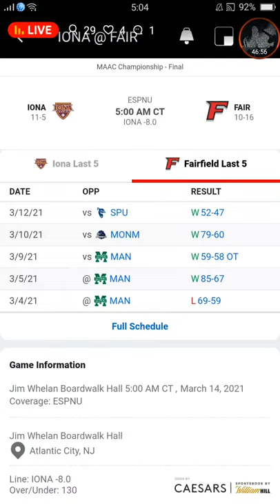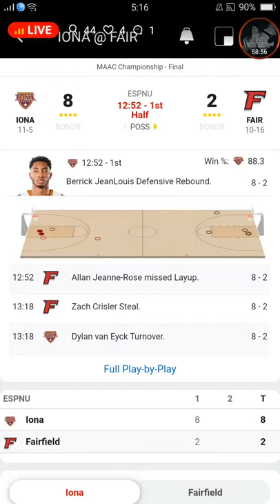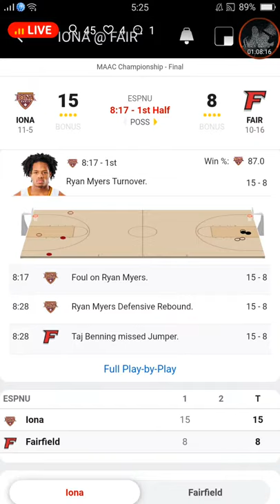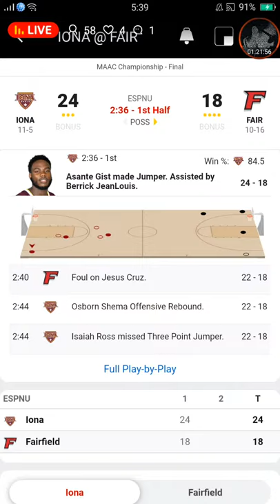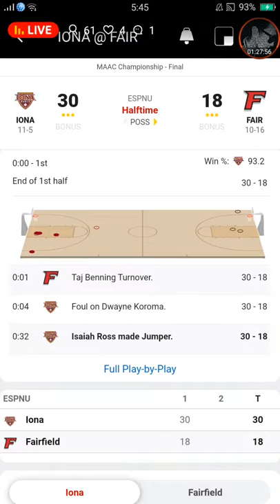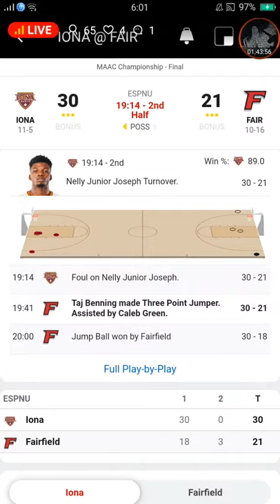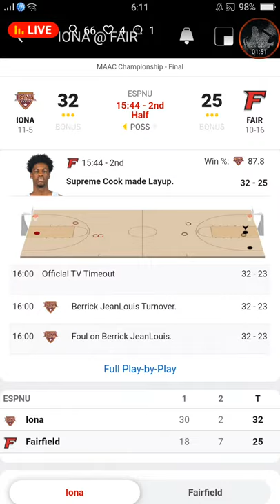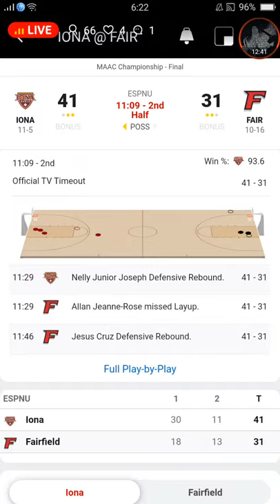NCAA MENS BASKETBALL | IONA GAELS VS FAIRFIELD STAGS | PLAY BY PLAY | LIVE SCOREBOARD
Photos/Video used for illustration purposes only.
We do not owned the photos/video and no copyright infrigement is intended

Credits to: NCAA